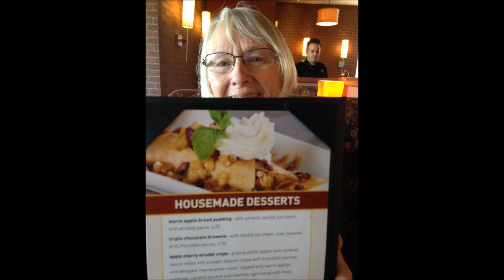Nancy's Princess House garden